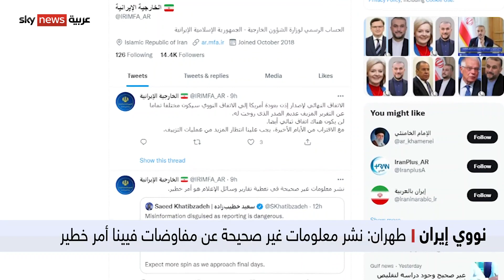الولايات المتحدة تعلن أن إبرامَ الاتفاق النووي الإيراني ممكنٌ في غضون أيام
أعلنت الولايات المتحدة أن إبرامَ اتفاق بشأن إحياء الاتفاق النووي الإيراني، ممكنٌ في غضون أيام، إذا أظهرت طهران جدية، في هذا الشأن. هذا ونفت إيران صحة التقارير التي تحدثت عن مضمون مسودة هذا الاتفاق.

إيران الولايات _المتحدة فيينا طهران البيت الأبيض#